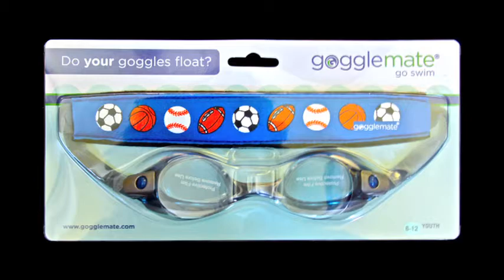Gogglemate 2011: Goggles and Straps, meet Music and Lyrics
Goggles and Straps, meet Music and Lyrics